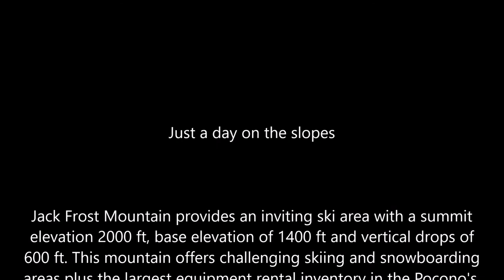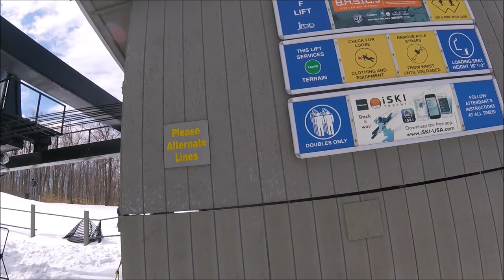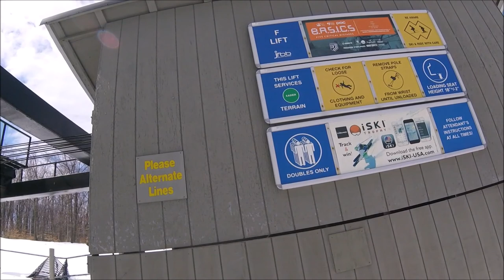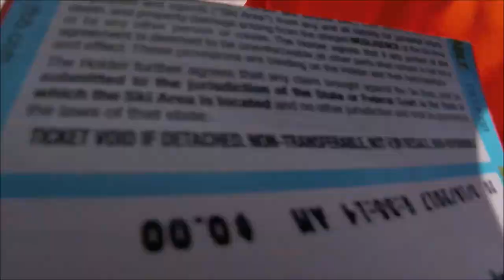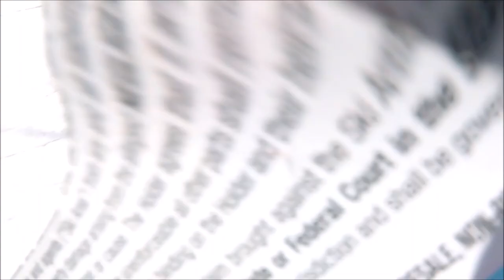Just a day on the slopes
Jack Frost Mountain provides an inviting ski area with a summit elevation 2000 ft, base elevation of 1400 ft and vertical drops of 600 ft. This mountain offers challenging skiing and snowboarding areas plus the largest equipment rental inventory in the Pocono's.